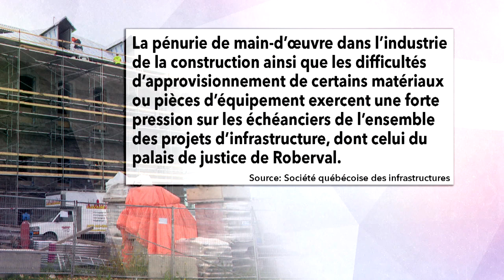Palais de justice de Roberval : plus long et plus cher à construire: reportage